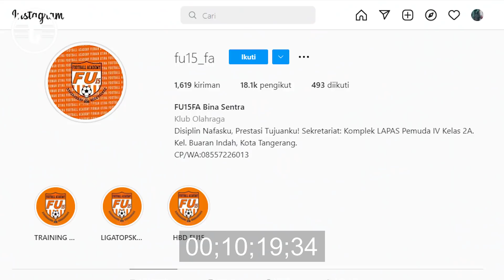FIRMAN UTINA SIAPKAN CALON PEMAIN BINTANG UNTUK INDONESIA!!! - Man To Man